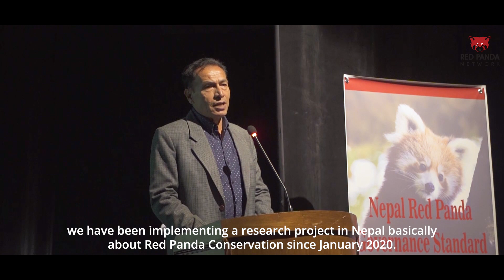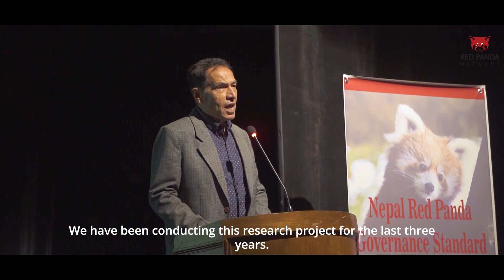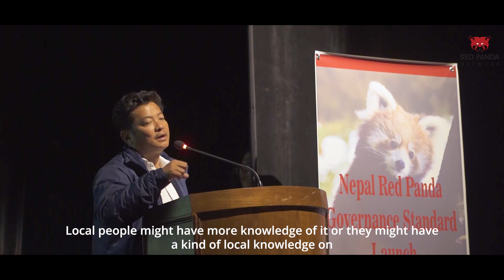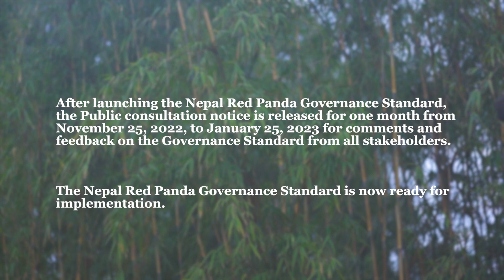Nepal Red Panda Governance Standard launch FULL VIDEO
The standard is produced by a collaborative research project between Griffith University, Kathmandu Forestry College, Red Panda Network, and the University of Southern Queensland.

Venue: Mandala Theater, Thapagaun, Kathmandu, Nepal @mandalatheatre2727